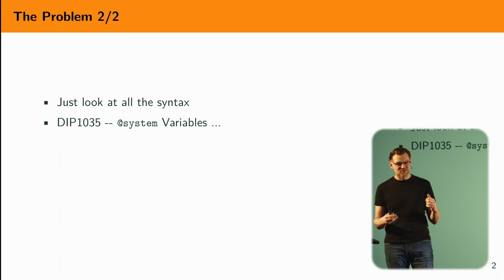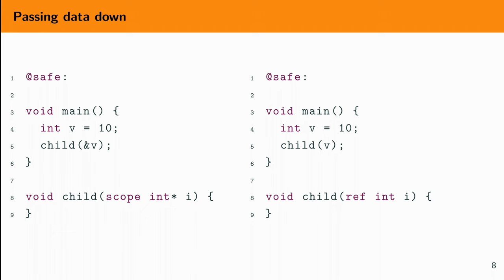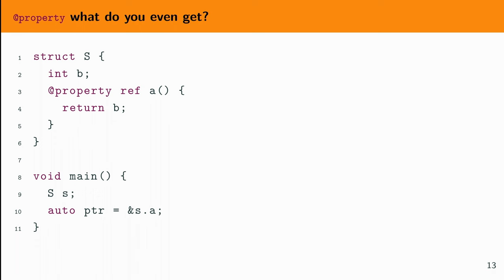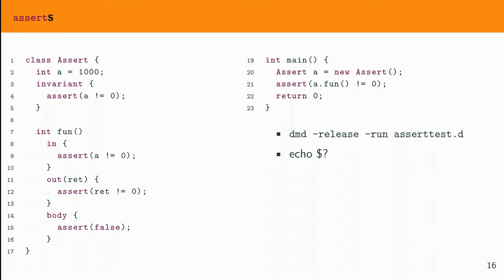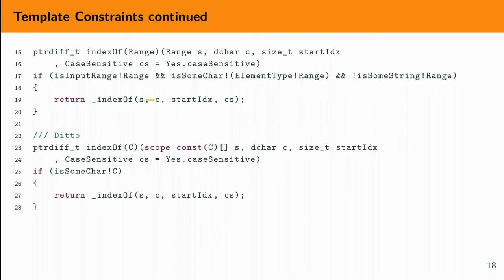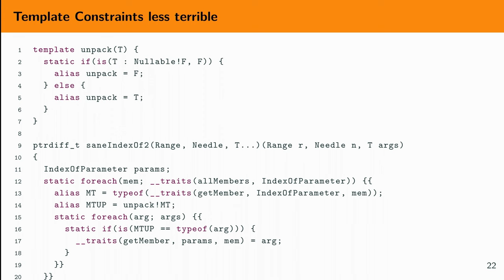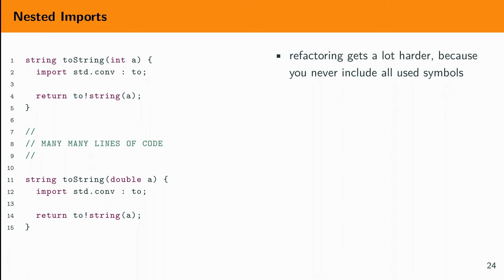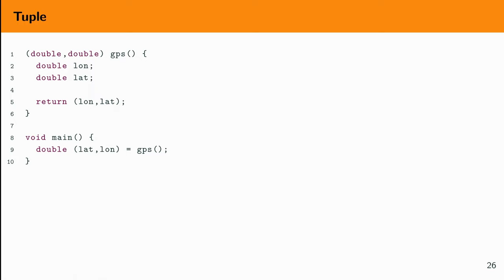DConf '23 -- Simple @safe D -- Robert Schadek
DIP1000 adds quite a bit of syntax to the language and makes D look a lot less beautiful, in Robert's opinion. Instead of trying to add things to the language, why not take a look at things that need to be removed to achieve the same level of memory safety? This talk shows how to remove three things from the language to make it memory-safe and still live with the consequences.

TIMECODES:
00:00 Title and Introduction
00:22 The problem
03:11 The solution
03:58 The consequences
04:51 Consequences and Remedies: Passing data down
05:55 Consequences and Remedies: Containers
08:58 Consequences and Remedies: @property
09:43 Consequences and Remedies: Not being smart
11:44 Continuations: Asserts
14:45 Continuations: Template constraints
22:01 Continuations: Nested functions
23:46 Continuations: Nested imports
25:47 Conclusions
28:56 Appendix
29:30 Comments from Walter
31:00 Comment about D as a library
31:17 Comment: Funkwerk has been writing pointer-free code for years
31:41 Comment about Robert's tuple example
32:11 Comments from Átila
32:45 Q: How does Dennis feel about Robert's talk?
33:06 Questions about nice-looking code vs. Robert's advice
33:52: Q: Would Robert like to see special nullable syntax in D?
35:10 Question about Robert's thoughts on other language features